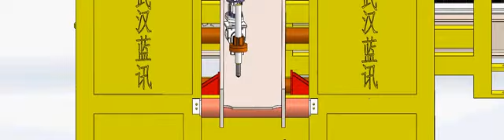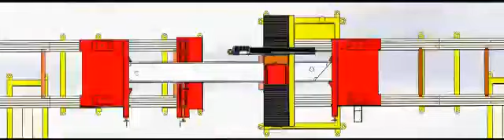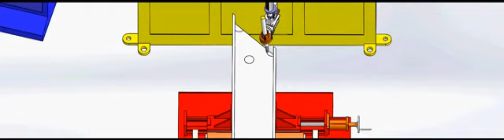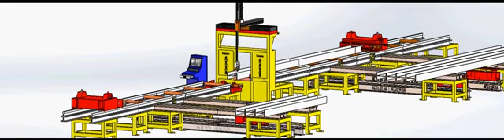Fully automatic H-Shape profile steel cutting production line.Can be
☆Manufacturing all kinds of CNC for cutting of metal plate,pipe and profile steels (H/L/U shapes)
☆Manufacturing all kinds of Laser or plasma welding Machine
☆Favorable payment terms:TT 30days,60days,90days...